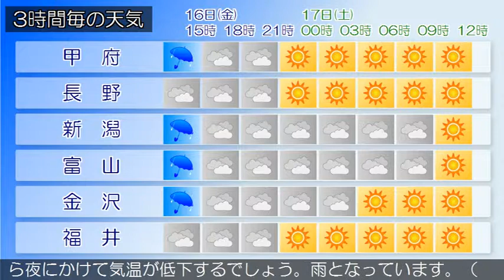2018/03/16 甲信北陸地方の天気予報 昼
下越、佐渡では１７日明け方まで、中越、上越では１６日昼過ぎから１６日夜遅くまで、高波に注意してください。日本付近は、冬型の気圧配置となっています。新潟県では、冬型の気圧配置は、次第に緩む見込みです。このため、雨のち曇りで、午後は山沿いで雪の降る所があるでしょう。富山県は、冬型の気圧配置は、次第に緩む見込みです。このため、雨で、夕方から曇りとなるでしょう。雨となっています。（今日の天気　１６日）冬型の気圧配置は、次第に緩む見込みです。このため、雨のち曇りで、午後は山沿いで雪の降る所があるでしょう。石川県は、冬型の気圧配置は、次第に緩む見込みです。このため、石川県は、雨で夕方から曇りとなるでしょう。雨となっています。（今日の天気　１６日）冬型の気圧配置は、次第に緩む見込みです。このため、雨のち曇りで、午後は山沿いで雪の降る所があるでしょう。福井県は、冬型の気圧配置は、次第に緩む見込みです。このため、雨で昼過ぎから次第に曇りとなるでしょう。なお、日中から夜にかけて気温が低下するでしょう。雨となっています。（今日の天気　１６日）冬型の気圧配置は、次第に緩む見込みです。このため、雨のち曇りで、午後は山沿いで雪の降る所があるでしょう。